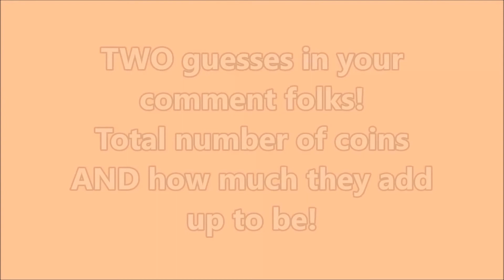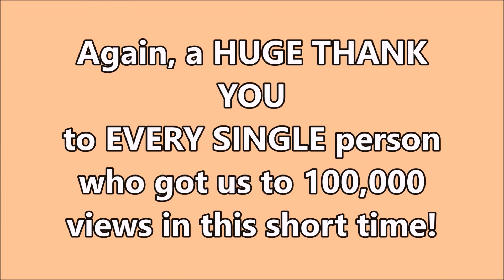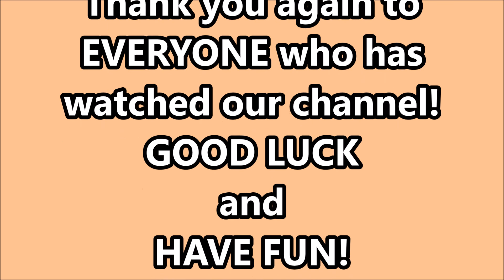100,000 Views Subscriber GIVEAWAY is NOW CLOSED Diggin' Florida w/ Rob!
Thanks to ALL our viewers, our channel has reached 100,000 views!
So, to thank all our wonderful and loyal viewers we are having another Subscriber GIVEAWAY! Follow the rules and have fun guessing!